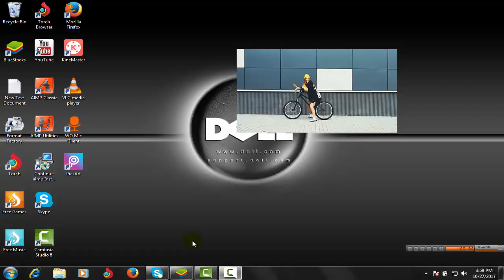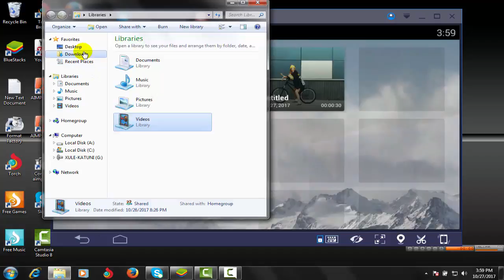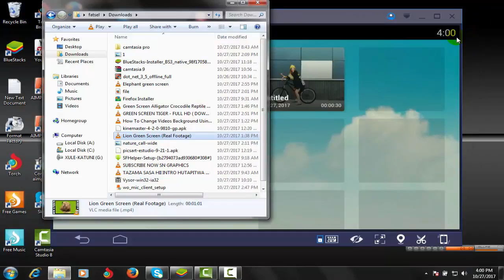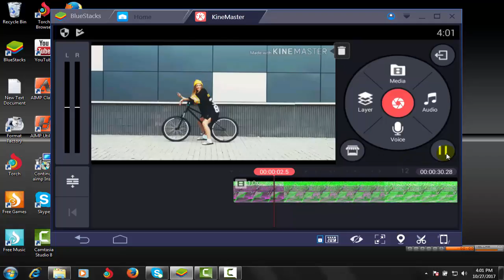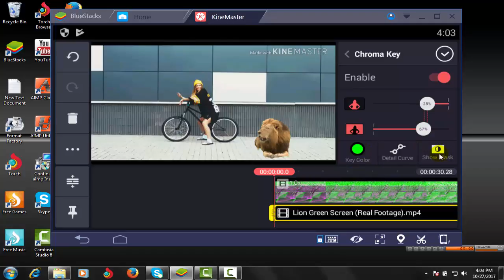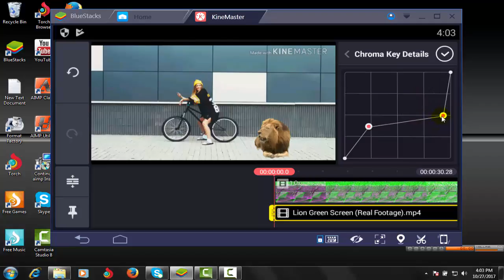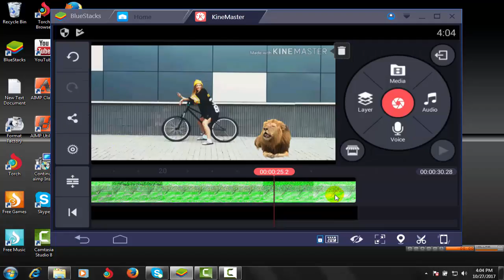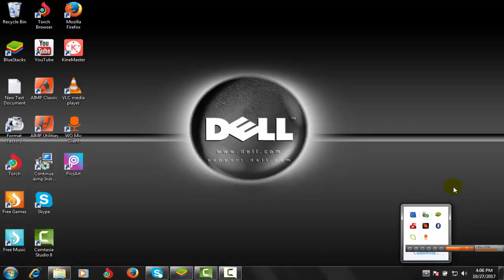jinsi ya kubadilisha background ya video kwa kutumia smartphone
Leo natoa faida kwa watu wangu wa nguvu
    Smartphone yako ni zaidi ya Computer kwa wasiojua kutumia Pc tunarahisisha kazi zetu kwa kutumia njia hiii
   embu tazama maaajabu ya kine master